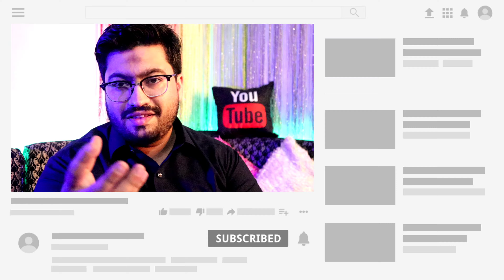Coke Studio | Season 14 | Go | Abdullah Siddiqui x Atif Aslam | Arif Ahmad Reacts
Song Name:
Coke Studio | Season 14 | Go | Abdullah Siddiqui x Atif Aslam